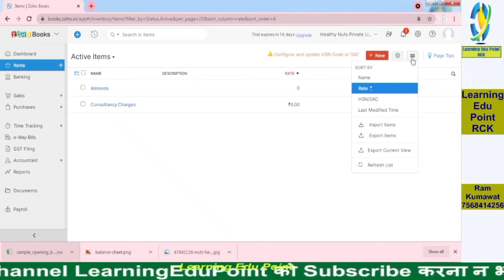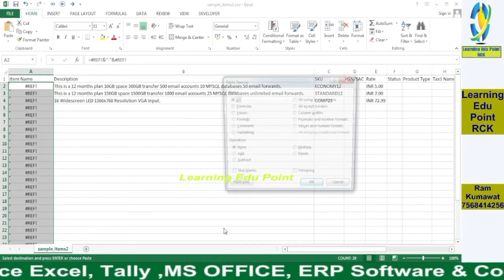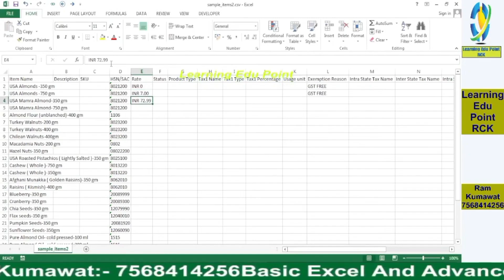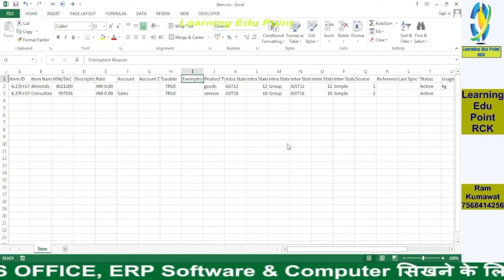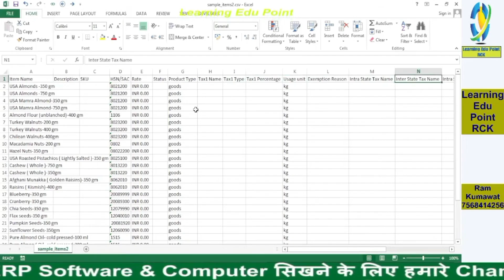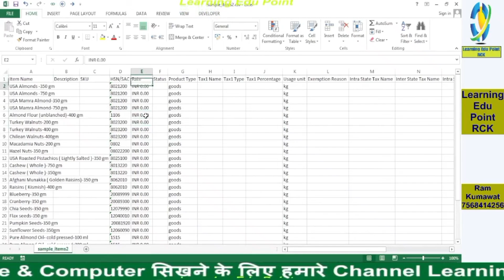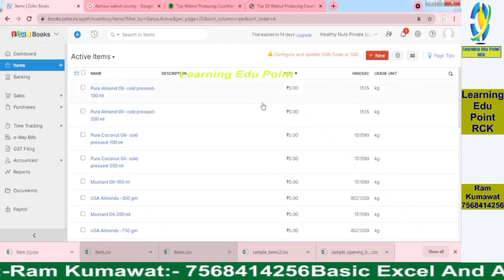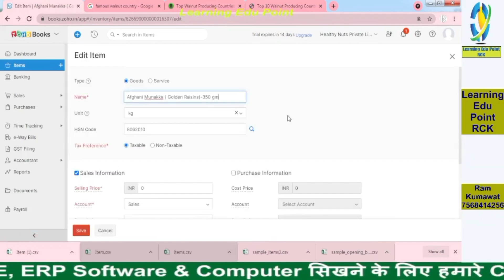5 ZOHO BOOKS में ITEMS कैसे Import करे. How to Import Items in Zoho books ZOHO learn tutorial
zoho,
zoho books tutorial,
zoho books tutorial for beginners,
zoho books setup,
tally vs zoho books,
zoho online accounting,
zoho books vs quickbooks,
zoho books demo
zoho books india,
zoho books comparison,
tutorial zoho books,
zoho books journal entry,
zoho review,
zoho books banking,
zoho books automation,
add transactions zoho books,
cash flow,
zoho books,
zoho,
accounting software,
accounting,
books,
zoho learn tutorial,
cloud accounting,
accounting software online,
sales orders,
purchase orders, @LearningedupointRCK Learning education point RCk,
RCk education videos,
RCk learning channel,
Educational channel RCk,
Learning point channel,
RCk online tutorials,
Learning videos by RCk,
CA Ram Kumawat